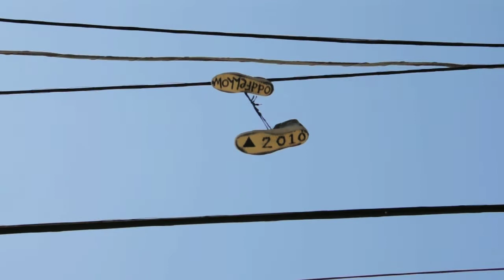Oddfellow 2010 hanging shoes in San Francisco's Mission district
On Sycamore street not far from the Banksy stencil shoes were hanging from wires

Another pair of shoes